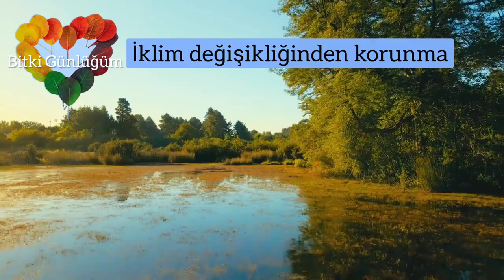2 Şubat Dünya Sulak Alanları Koruma Günü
"Tüm doğaseverlerin ve bitki dostlarımın “2 Şubat Dünya Sulak Alanlar Günü” kutlu olsun."
Dilerseniz, aşağıdaki sulak alan bitkilerini linklere tıklayarak yakından tanıyabilirsiniz:
Okan Akkoyunlu
Videodaki görseller: Yandex, Pexels
Videolar: